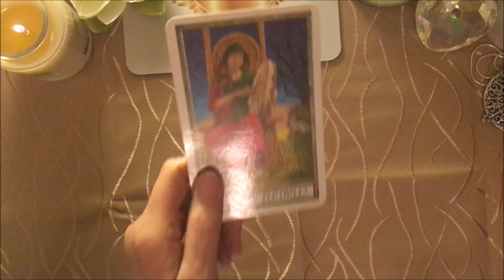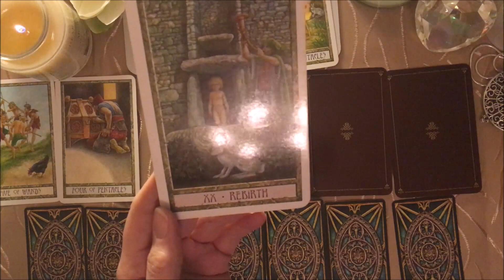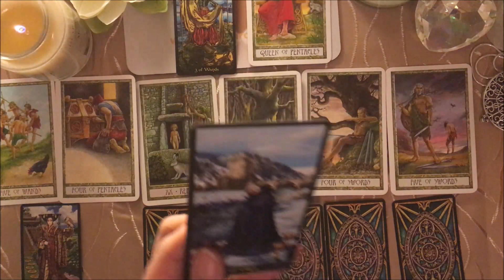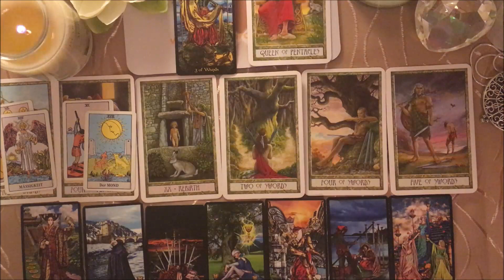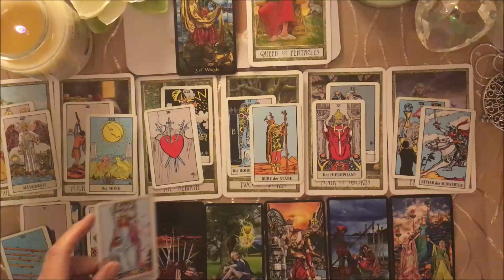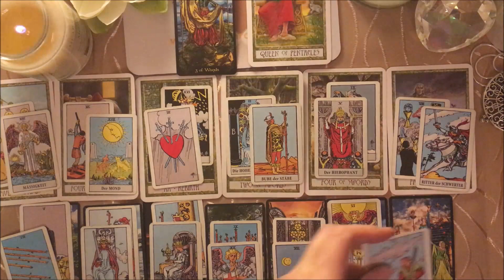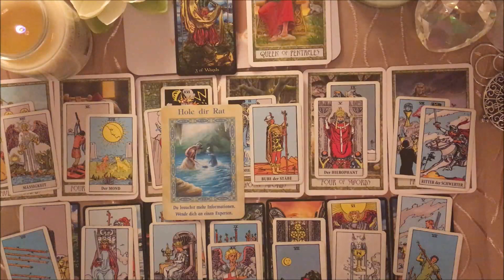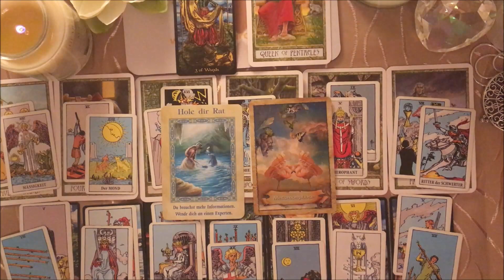Taroskop Fische 18.-24.03.2019